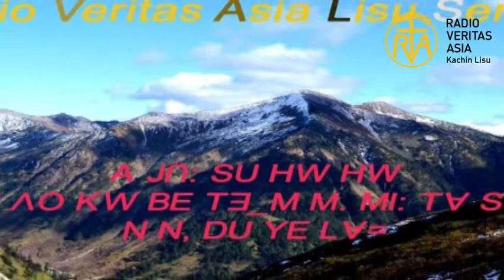ꓘꓴ-ꓜꓲ-ꓞꓳ ꓚꓻ ꓟꓲꓽ (Church History)